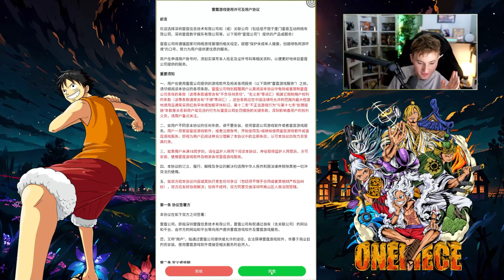Le Nouveau Jeu ONE PIECE Dream Pointeur est Arrivé : Que la Grande Aventure Commence !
Le Miracle se Produit ?! One Piece Dream Pointeur : INVOCATION ZORO Nouveau Monde"